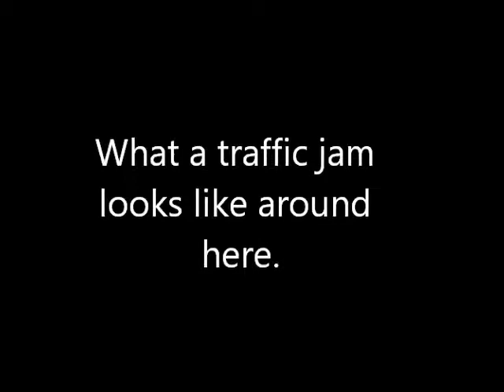jam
Much better than Birmingham traffic jams.